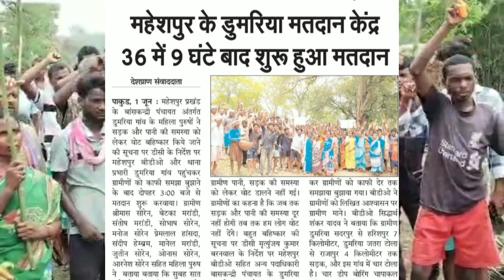महेशपुर आर लिट्टीपाड़ा/विधानसभा रे सड़क नहीं तो वोट नहीं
Ape Sanam Ku Nowa video re en' Pitar Murmu Sec' khon Sagun Daram Ar Sagun Juhar 👃